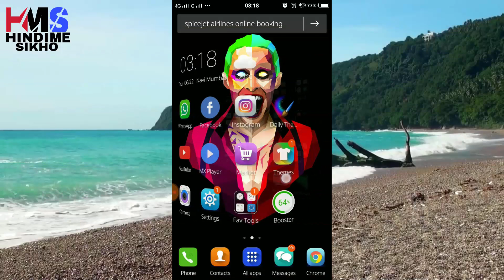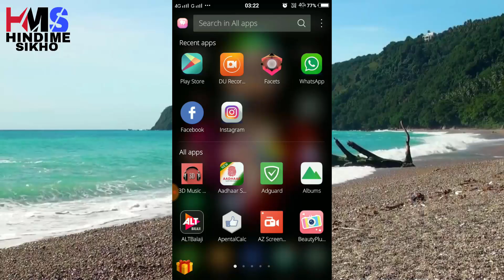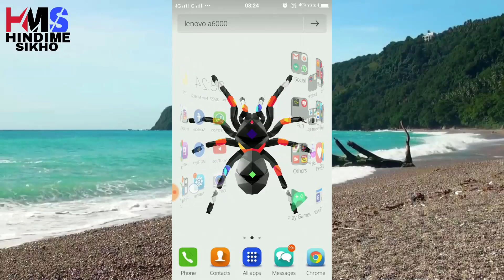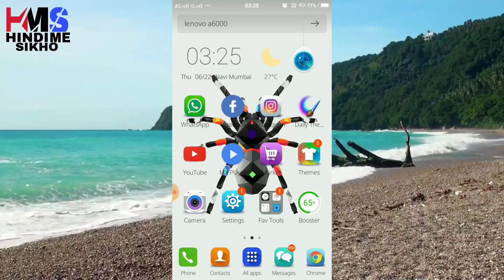AMAZING Wallpaper Apps for Android 2018 | Best wallpaper application for your mobile